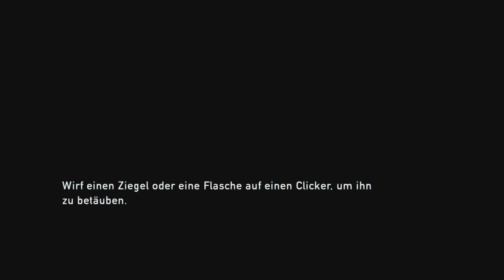The Last Of Us Remastered #04 - Nachts Im Museum [Let's Play | german | deutsch]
The Last of Us ist ein Action-Adventure und Survival-Horror-Computerspiel entwickelt von Naughty Dog und publiziert von Sony Interactive Entertainment, das am 14. Juni 2013 exklusiv für Sonys PlayStation 3 veröffentlicht wurde. Offiziell vorgestellt wurde das Spiel bei den Spike Video Game Awards am 10. Dezember 2011. Im Juli 2014 erschien eine Remastered-Version für die PlayStation 4.
Das Spiel handelt von zwei Überlebenden: dem erwachsenen Texaner Joel (im Englischen gesprochen von Troy Baker) und der jungen Ellie (Ashley Johnson), die zusammen durch die postapokalyptischen Vereinigten Staaten ziehen. Die meisten Menschen sind in diesem Szenario einer Infektion mit einem Pilz ähnlich dem Ophiocordyceps unilateralis erlegen, der ihre Gehirne befällt und sie in aggressive Mutanten verwandelt, deren Körper mit fortschreitender Infektion zunehmend verfällt.

Wir spielen auf einer Playstation 4 Pro mit deutschen Texten und englischer Sprachausgabe.

The Last Of Us Remastered kaufen:
PSN Guthaben auffüllen

The Last Of Us Part II vorbestellen:

sonstigen Kram bei Amazon besorgen

Mein Capture Device